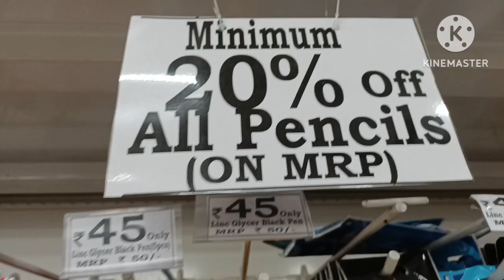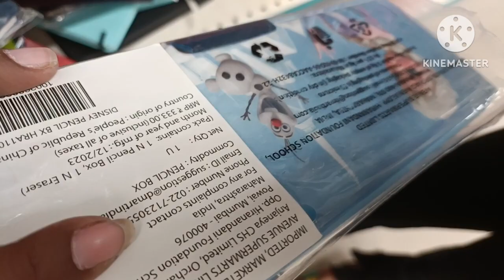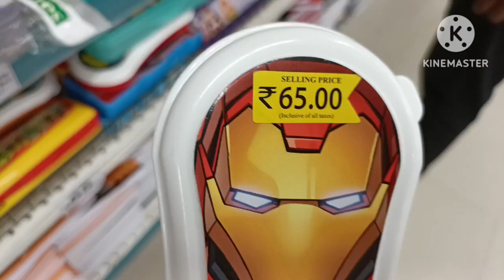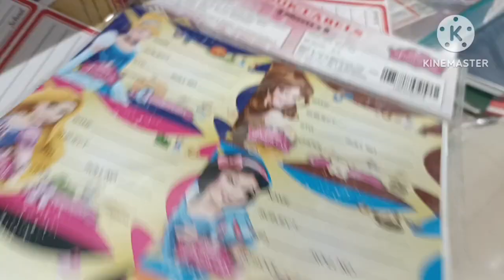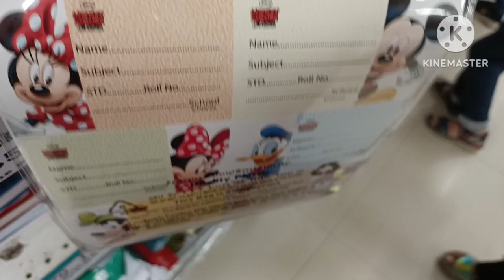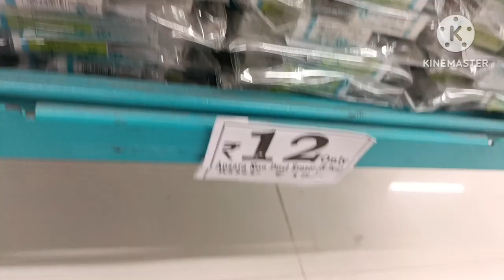D Mart Back to School New arrivals 2024 / D Mart Stationary / D Mart latest collection / D Mart /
Hello...

         Friends aaj ki is video me mene d Mart ka latest tour aapke sath share Kiya hai isme Maine new stationary collection aapke sath share Kiya hai I hope aapko mera ye video pasand aayega pasand aayeto meri channel ko subscribe aur mere video ko like kar dena

d mart latest tour
d Mart
d mart new offers
d mart latest
d mart storage
d mart toys collection
d mart stationary items
d mart store
d mart stationary shopping
d mart stationary products
d mart stationary section
d mart stationary things
d mart shopping
d mart shopping mall new arrivals arrivals
d Mart Latest back to school stationary tour
back to school stationary
d mart school stationary